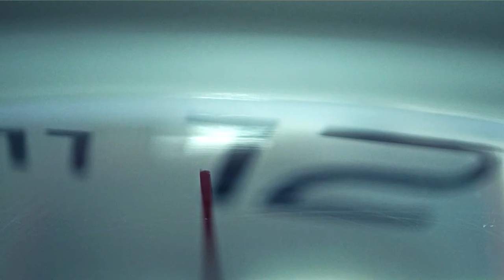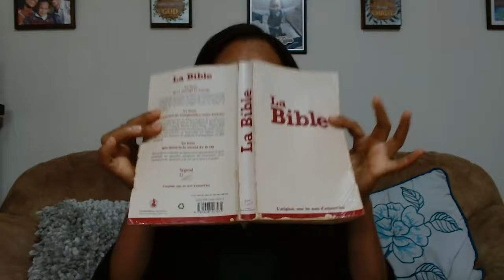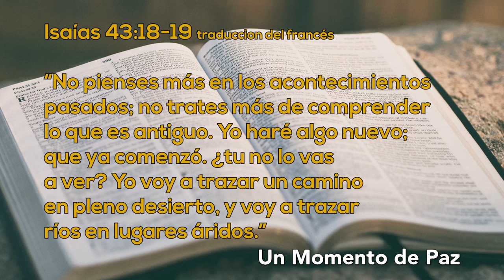Un Momento de Paz 10 abril 2024 - Segunda Parte